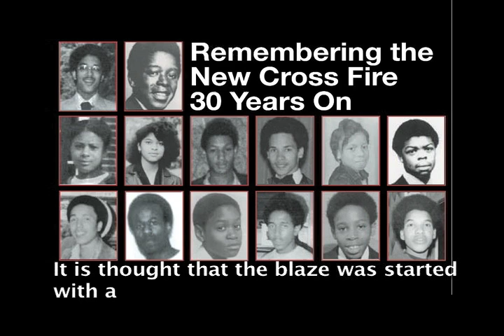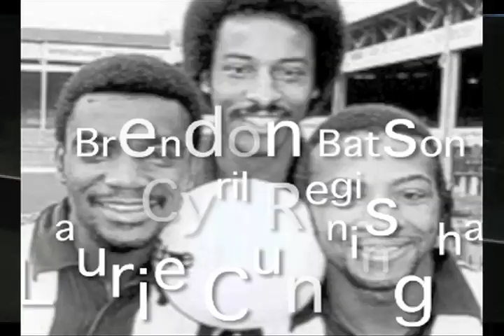New Cross Fire - 30 years on (Part1)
Detailing the "Remembering the New Cross Fire" Celebration gathering on the 14th January 2010, at the Albany Theatre in Deptford. Part 2